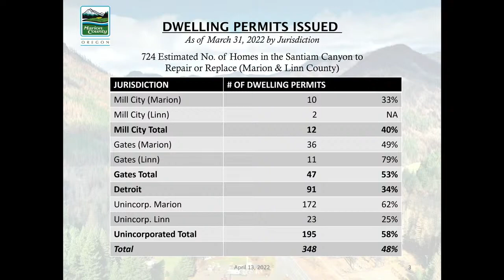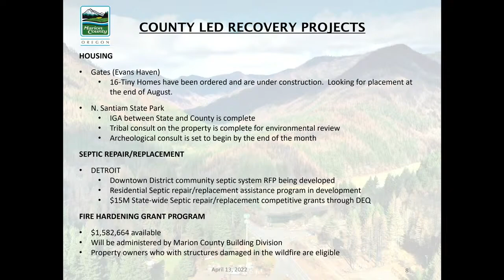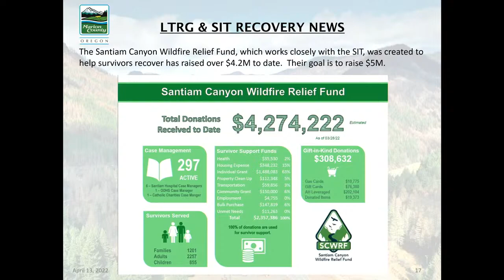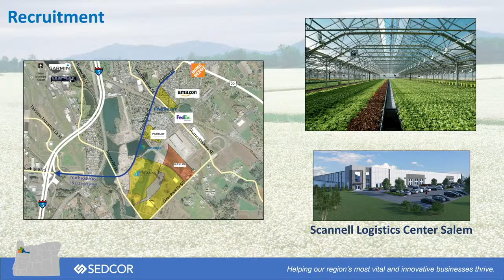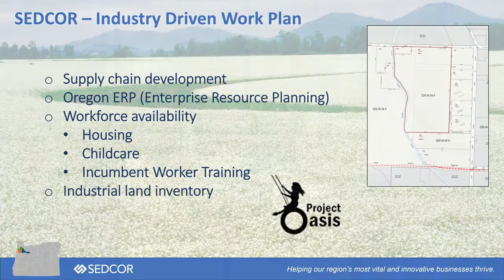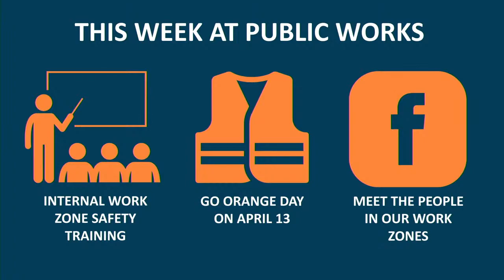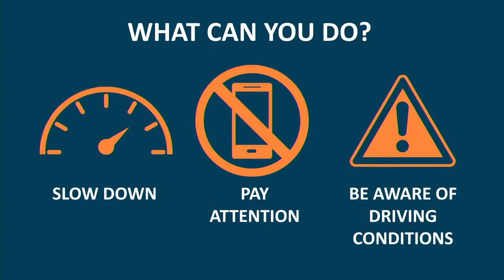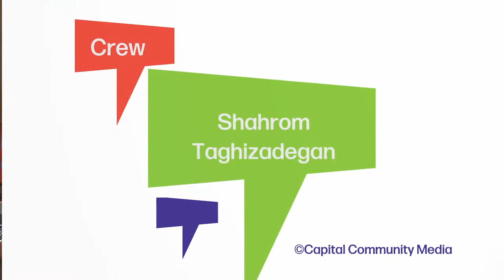Marion County Commissioners Meeting - April 13, 2022